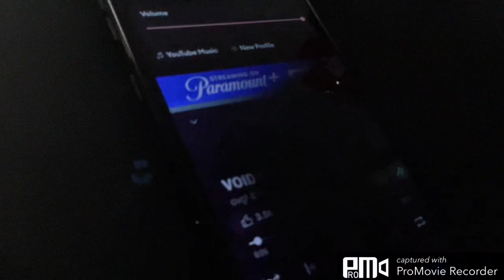Void whispers (I love phonk)